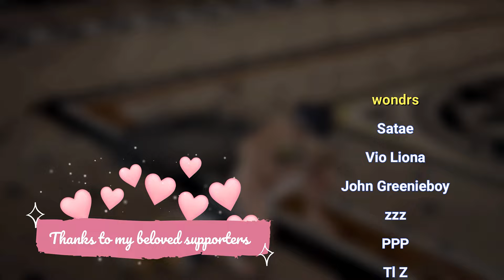Xiaoyu punished - Tekken 6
Xiaoyu from Tekken 6. Gameplay footage.